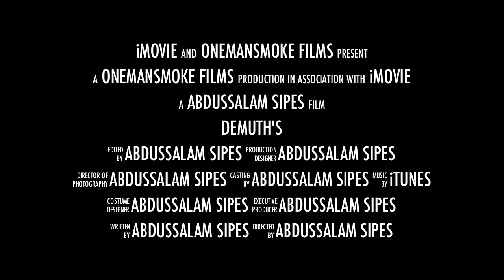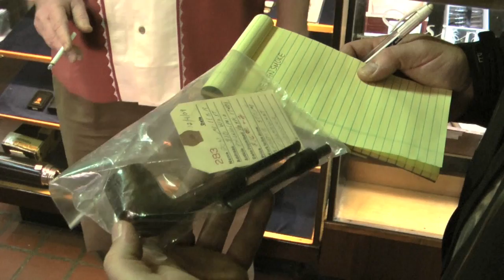BlackOpsTobaccoSociety 2010 Trip Demuth's